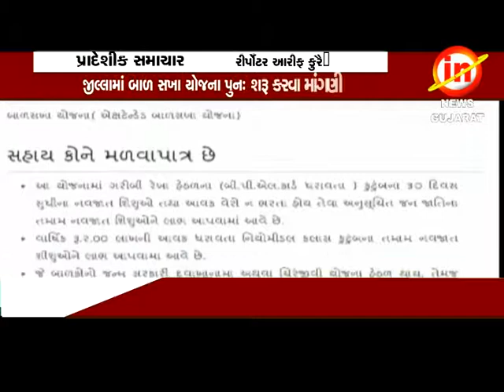રાજપીપળાઃજીલ્લામાં બાળ સખા યોજના પુનઃï શરૂ કરવા માંગણી